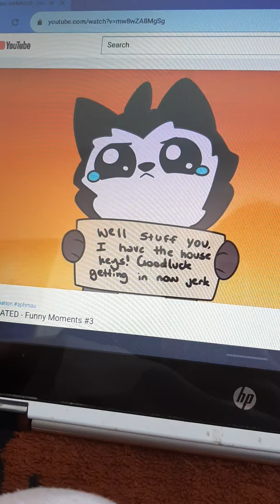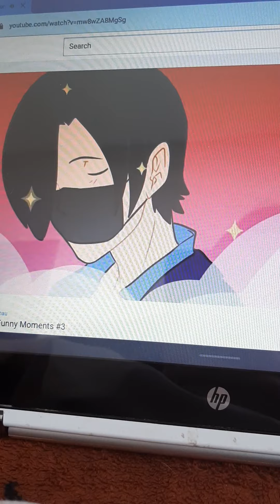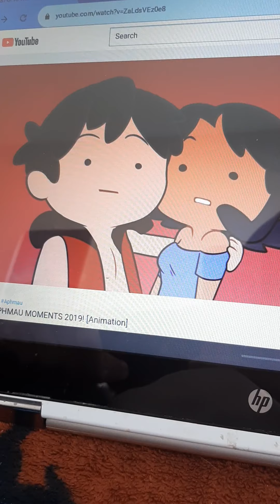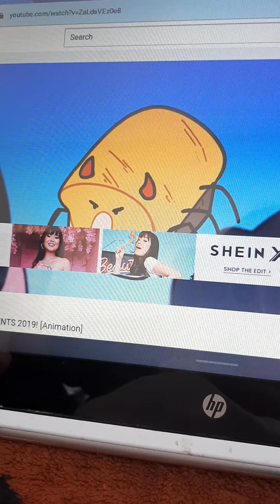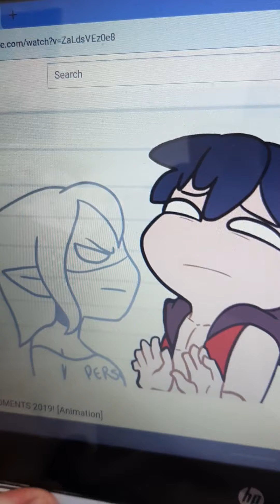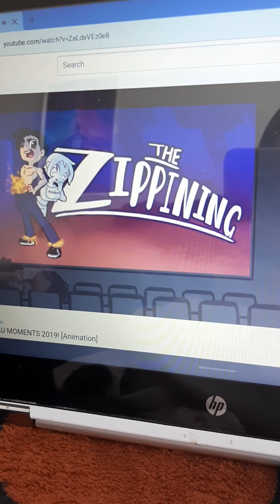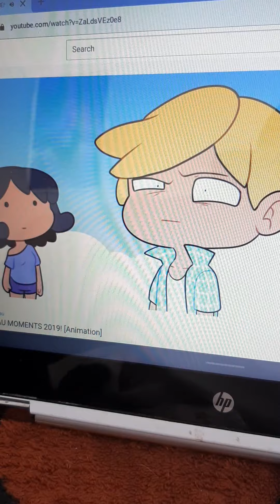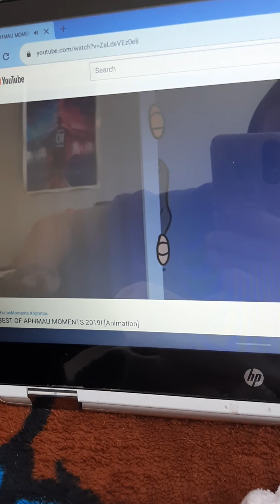best of aphmau moments in 2019 (animation) part 1 and part 2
when you see that face it is not me